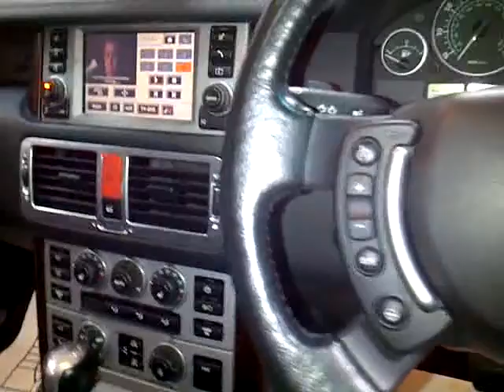2006 range rover td6 vogue se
range rover td6